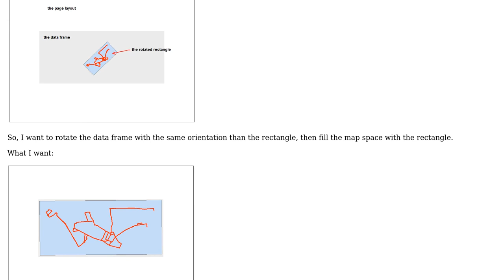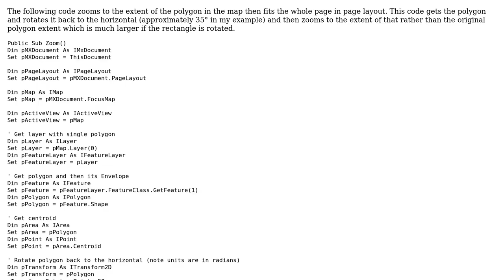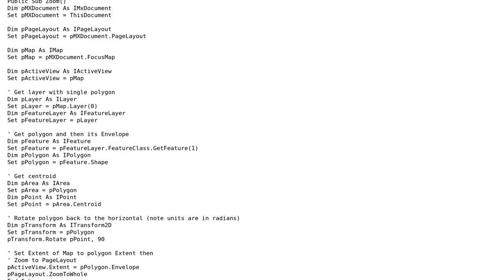GIS: How to set the extent of a rotated data frame from a rotated rectangle using ArcObjects?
With thanks & praise to God, and with thanks to the many people who have made this project possible! You are responsible for your own actions.